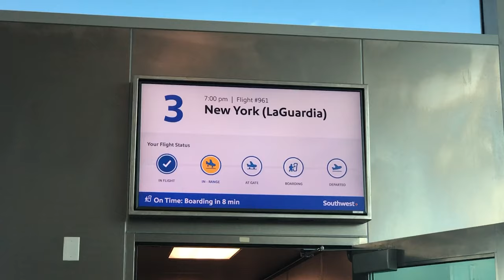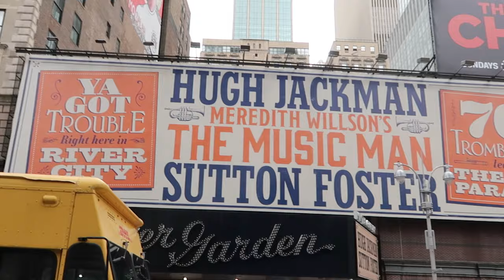NYC Vlog 2021 Times Square and Fifth Avenue - FIRST TIME in NYC!!!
Swifty Travels is SO excited to finally visit New York City for our first time!!! This was on. our family bucket list for a long time! This was the big family vacay this year- we had SO MUCH to see!!! This travel vlog is the from the first half of the first day in NYC! We stayed in Midtown Manhattan (the big apple). We visited Times Square and walked up to 5th Avenue towards Central Park. We even took a look inside Saks Fifth Avenue. There is just SO MUCH TO SEE!!!  The biggest surprise of the trip is how SMALL the times square ball is!! PLUS, I didn't know the ball was up in Times Square year round! Come along on this NYC Vlog 2021, and see what it's like in New York City right now!!

0:00 Intro
0:27 Travel to NYC
1:08 Walking to Times Square
1:55 Arriving to Times Square New York
03:54 Meet up with my son/eat
04:48 5th avenue
05:17 saks fifth avenue nyc
06:17 rockefeller center

Follow Swifty Travels for travel vlogs, destinations, and reviews with family & budget friendly travel tips!